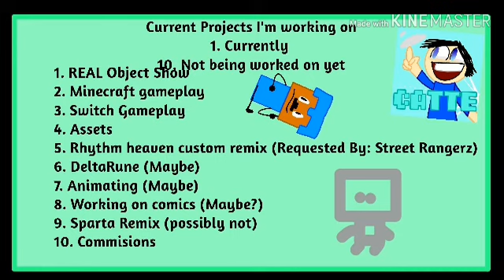Channel Updates!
Yay. ?

Rip hyena_crap